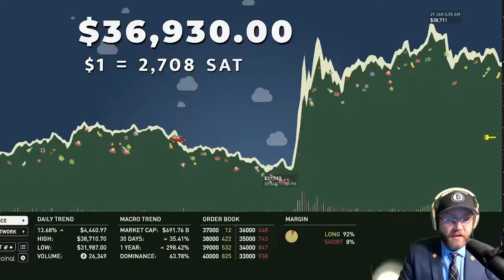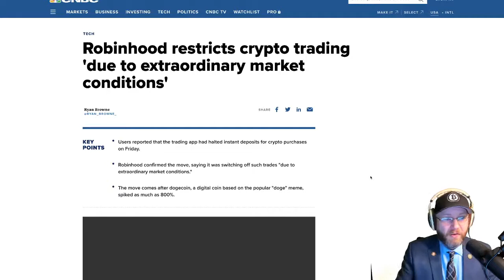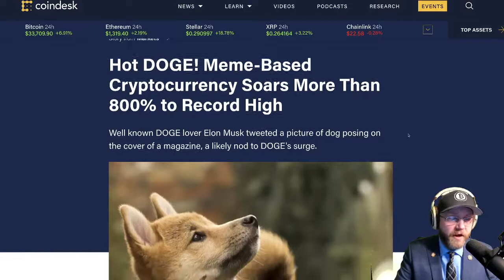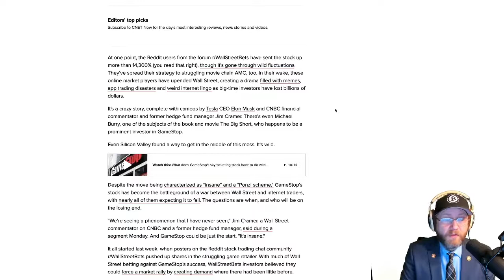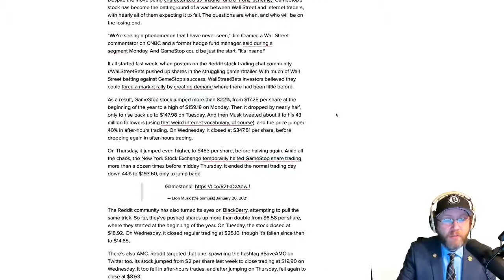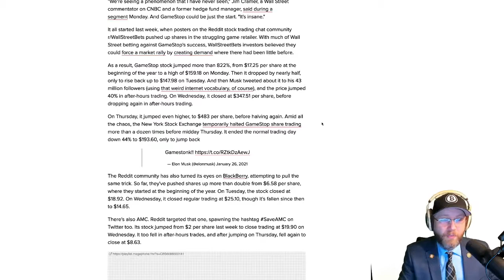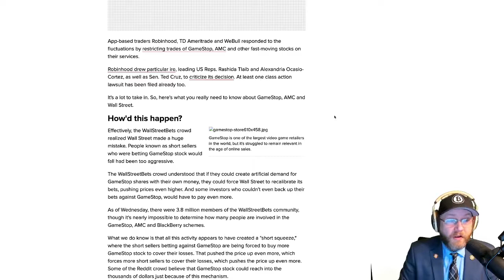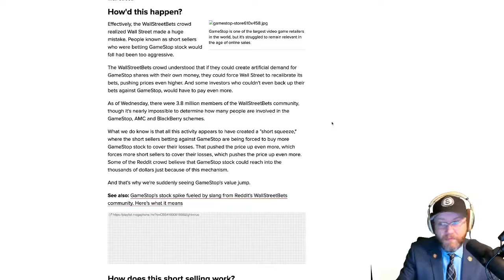Today in Bitcoin (Jan 29, 2021) - Bitcoin up 20%, Dogecoin up 800%, GME vs. Wall St continues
Bitcoin spikes 20% after Elon Musk adds bitcoin to his Twitter bio

Bitcoin's spike drives rebound in hard-hit crypto mining stocks | Currency News | Financial and Business News | Markets Insider

Hot DOGE! Meme-Based Cryptocurrency Soars More Than 800% to Record High - CoinDesk

Reddit frenzy pumps up Dogecoin, a cryptocurrency started as a joke

Reddit's GameStop stock battle with Wall Street is turning into a war - CNET